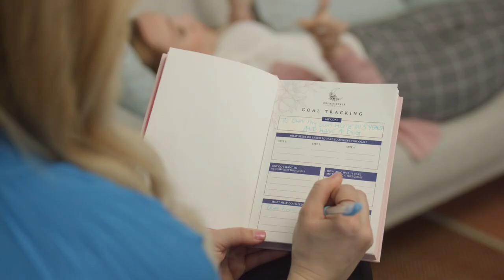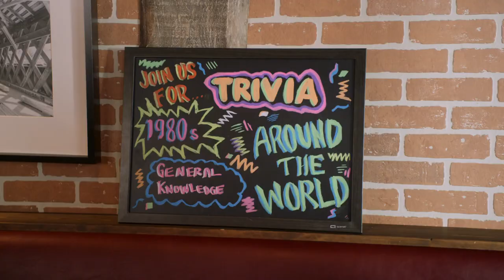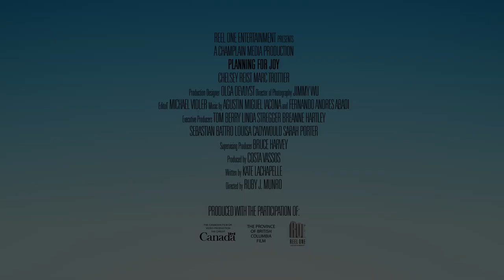PLANNING FOR JOY Official Trailer (2022) Romance Movie HD